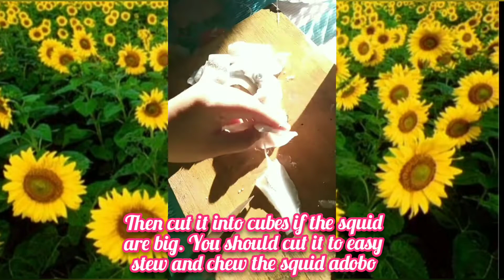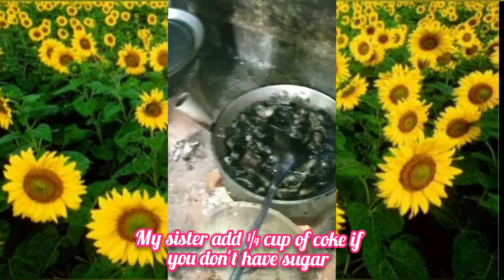My sis cooked Squid Adobo for our lunch | Cooking Vlog || Part 1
Delicious Squid Adobo